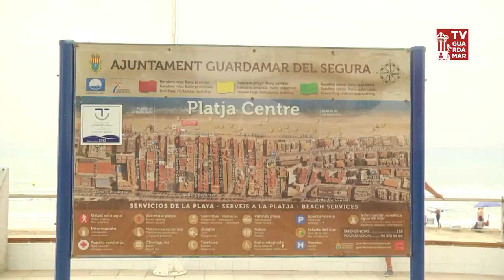Auxdron LFG presta servicio en Guardamar del Segura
Este municipio costero cuenta con 11 km de playas de fina arena y desde hace una semana, con el dron de rescate Auxdron LFG.

Esta herramienta tecnológica YA trabaja junto a los equipos de salvamento reforzando sus tareas diarias.

Sus tareas de vigilancia y prevención permiten reducir los tiempos de respuesta ante cualquier posible ahogamiento.